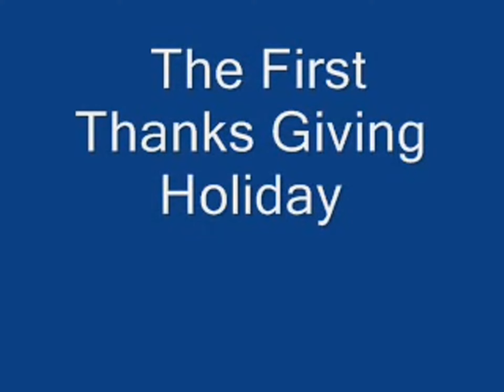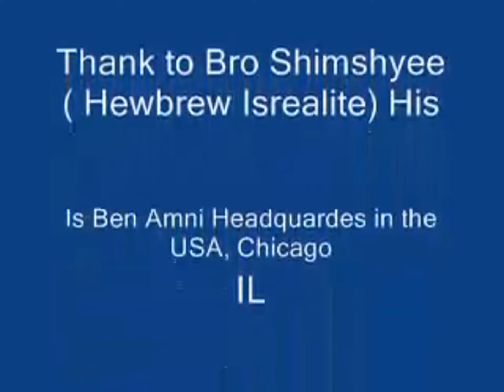The USA"S first Thanksgiving Dinner ? DAM !!!!!!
Guest Shimshyee of the Hebrew. He has a different view of Thanksgiving. I had to do homework to determine if he knew what he was discussing. I put a video and a poll in the video to see what you think. His Leader is Ben Amini in the USA, of the Hebrew Israelite USA, Chicago, IL Tell me what you think and answer the poll question in the video See the video covering what the guest said.